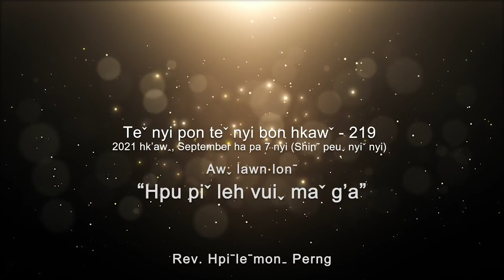Teˇ nyi pon teˇ nyi bon hkawˇ 219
✝️ Awˬ lawn lonˉ - "HPU PIˇ LEH VUIˬ MAˇ G'A"